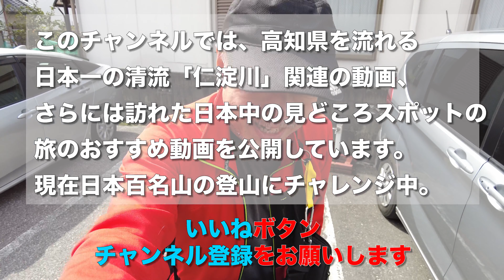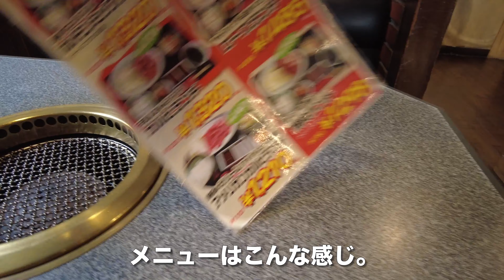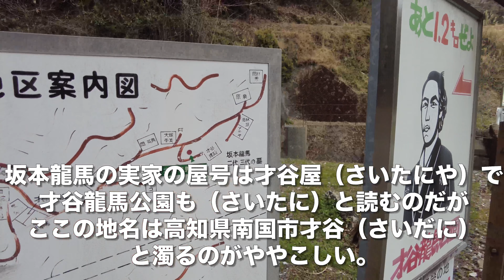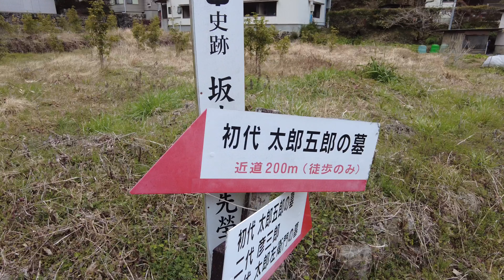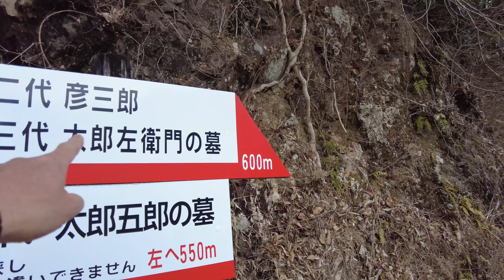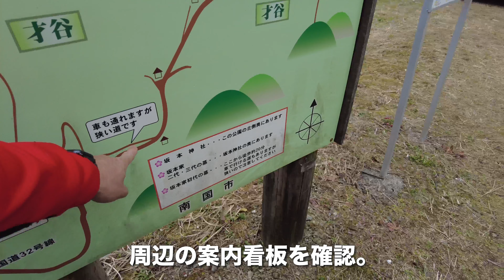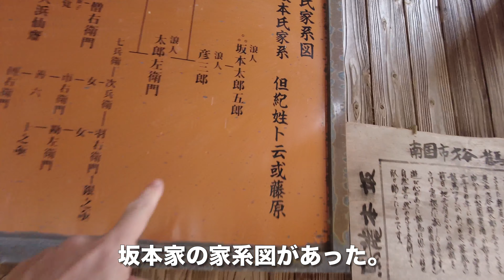才谷龍馬公園/高知県南国市【ウォーキング】坂本龍馬の初代が定住した地にある公園は梅の名所【旅行VLOG/4K】焼肉天壇,高知市旭町,カルビランチ,パシフィックゴルフクラブ,明智光秀,史跡,若宮神社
才谷龍馬公園（さいたにりょうまこうえん）は、高知県南国市才谷（こうちけんなんこくしさいだに）にある公園だ。坂本龍馬の祖先である初代太郎五郎～三代目までが暮らした場所にある。

2022年3月4日、この日は自宅を車で出発し、焼肉天壇（やきにくてんだん）にやってきた。
高知県高知市旭町３丁目１−６
メニューはこんな感じ。いつものアメリカンカルビランチを頼んだ。コーヒー付きで、コスパがいい。境界線？食欲がないと言っていたツレも、このニオイを嗅ぐと食欲モリモリのようだ（苦笑）ここのタレは、ニンニクがガツンと効いている。食後のコーヒーもレギュラーサイズでうれしい。

食事を終え、車でパシフィックゴルフクラブにやってきた。
高知県南国市才谷７７８
パシフィックゴルフクラブの駐車場に車を停め、坂道を下りていく。車道に出て、才谷龍馬公園に向かう。沿道には、梅の木が植えられている。白梅は、まだちょっと早い感じだ。分岐点にやってきた。要所に看板が立てられていて、迷うことはなさそうだ。坂本龍馬の実家の屋号は才谷屋（さいたにや）で才谷龍馬公園も（さいたに）と読むのだが、ここの地名は高知県南国市才谷（さいだに）と濁るのがややこしい。しかも南国市は（なんこくし）と濁らないので、よけいにややこしい（苦笑）

初代の墓への分岐点にやってきた。坂本龍馬の祖先は山城国（やましろのくに）、つまり現在の京都府南部の地域の出身だ。初代太郎五郎は戦国時代に戦乱を逃れ、この地に住み着いた。太郎五郎は明智光秀の娘婿であった明智光春の子だと坂本家の中で語り継がれており、これが真実なら坂本龍馬は明智光秀と血縁関係にあることになる。ちなみに明智光春の墓はこの近くにあり、以前行ったことがある。
この道が、なかなかの急坂。坂本家初代太郎五郎の墓に到着。南国市の史跡になっている。坂本家の家紋は桔梗で、明智家と同じだ。

才谷龍馬公園に到着。梅の木に包まれている。桂浜に建っている坂本龍馬の銅像のレプリカがあった。周辺の案内看板を確認。ここでミカンタイム。坂本家の家系図があった。兄「権平」と3人の姉がいた。2代目、3代目の墓に参拝する。坂本龍馬は坂本家十代目に当たる。「坂本龍馬先塋（せんえい）の地」の碑。先塋（せんえい）とは、祖先の墓、先祖代々の墓のことだ。戻ることにした。途中にあった若宮神社に参拝する。内部はこんな感じ。本殿は完全に覆われている。「おおきに。また来てや」の看板。

【動画目次】
00:00 焼肉天壇
02:22 パシフィックゴルフクラブ
05:00 坂本家初代の墓
07:15 才谷龍馬公園
08:42 坂本家2代目、3代目の墓

【使用機材】
カメラ ：
GoPro MAX
iPhone11ProMAX

ジンバル ：

【編集】
ハードウェア：

ソフトウェア：
Google Earth Pro
GoPro
DJImimo
Relive